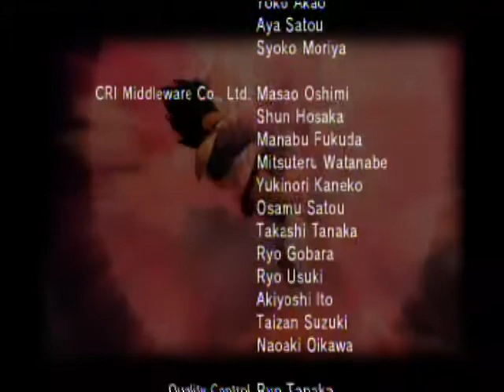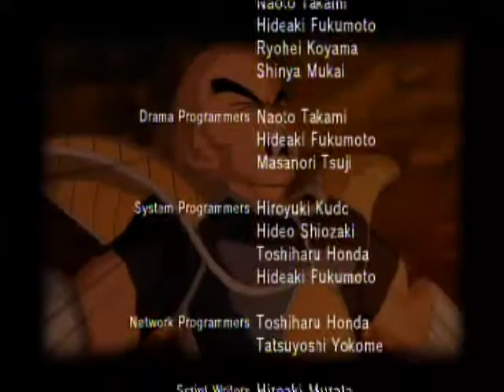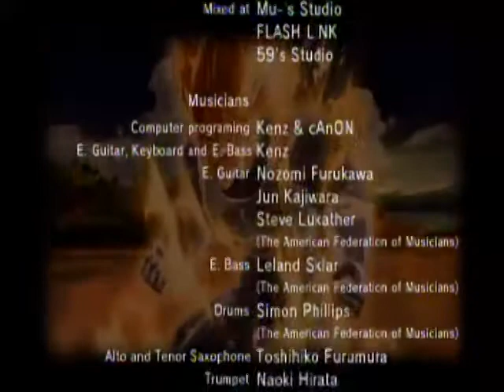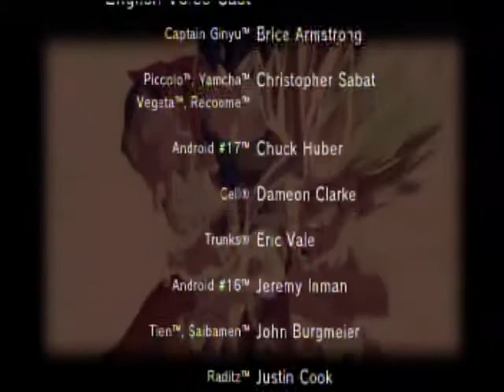Dragonball Z: Burst Limit Playthrough Final Part [Broly Bonus Saga] [2013]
The end of the DBZ Burst Limit playthrough and a rather long one as we end it off with playing as Broly, who I never really liked controlling at all so expect suckage.

Also to note the AI gets really Spam happy which will be evident during the very first fight of this against Krillen.